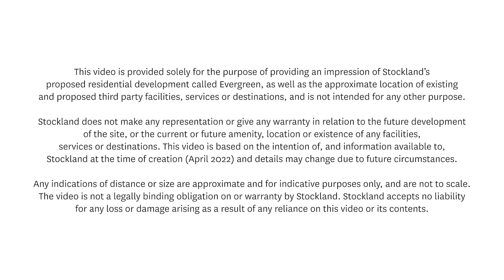Stockland Evergreen | Drone Footage March 2022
Fly over Evergreen and watch the community come to life in this latest construction update.